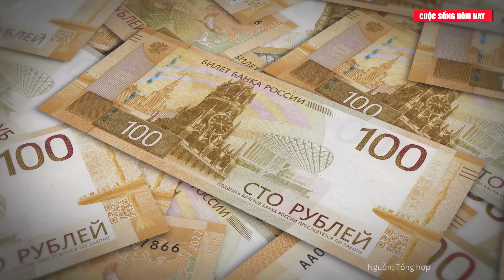Tin thế giới: Mỹ tuyên bố quyết tâm không để "mỏ vàng nghìn tỉ USD" rơi vào tay Nga và Trung Quốc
Thượng nghị sĩ Hoa Kỳ Lindsey Graham (R-South Carolina) cho biết Washington không thể để để cho phép Nga giành được chiến thắng trong cuộc xung đột Ukraine vì điều này có nghĩa là mất quyền tiếp cận trực tiếp với các tài sản khoáng sản khổng lồ.
Trong một cuộc phỏng vấn với chương trình 'Face the Nation' trên CBS hôm Chủ nhật 9/6, ông Graham đã cáo buộc Tổng thống Nga Vladimir Putin là một "kẻ hoang tưởng" và đang cố gắng "tái tạo Đế quốc Nga bằng vũ lực", bắt đầu từ Ukraine. Ông còn tuyên bố thêm rằng nếu Nga thắng trong cuộc xung đột hiện tại, Nga sẽ tiếp quản tài sản của Ukraine và chia sẻ nó với Trung Quốc. Graham mô tả viễn cảnh đó là "lố bịch", cho rằng sẽ tốt hơn nếu "mỏ vàng" này được cung cấp cho Hoa Kỳ.
"Họ đang nắm giữ từ 10 đến 12 nghìn tỷ USD khoáng sản quan trọng ở Ukraine. Họ có thể là quốc gia giàu nhất châu Âu... Nếu chúng ta giúp Ukraine bây giờ, họ có thể trở thành đối tác kinh doanh tốt nhất mà chúng ta từng mơ ước, rằng tài sản khoáng sản quan trọng trị giá 10 đến 12 nghìn tỷ USD có thể được Ukraine và phương Tây sử dụng chứ không phải được trao cho Putin và Trung Quốc" - Graham nói.

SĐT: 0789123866